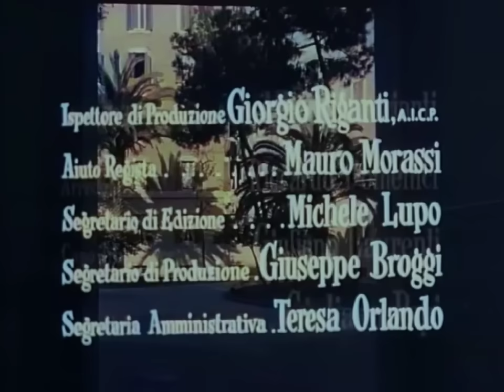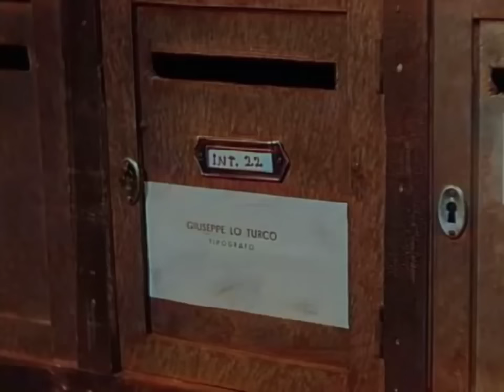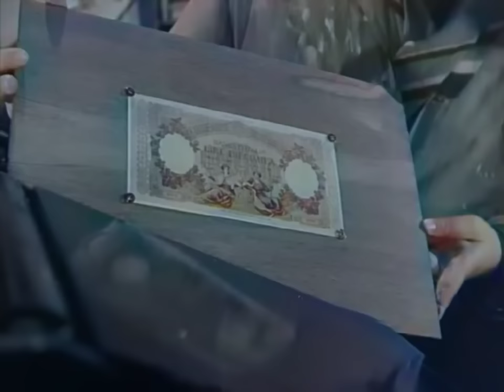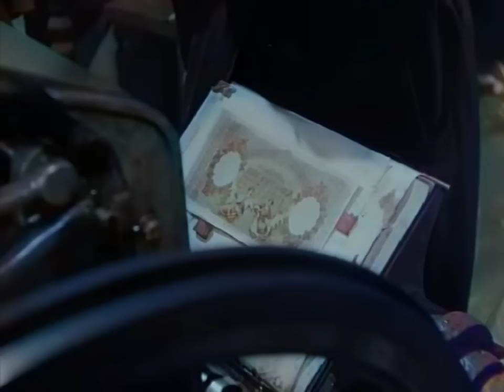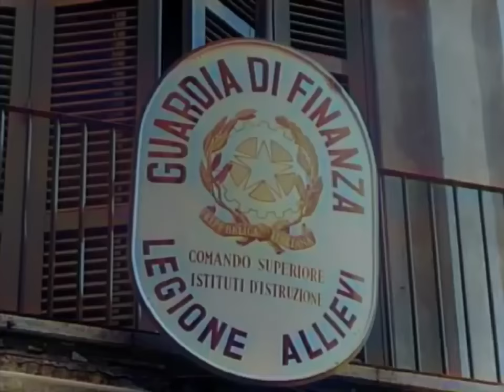LA BANDA DEGLI ONESTI 1956 film completo colorizzato